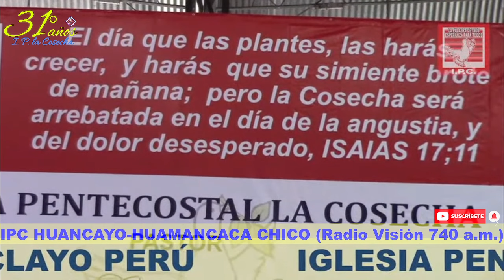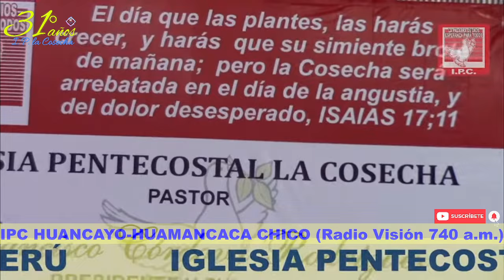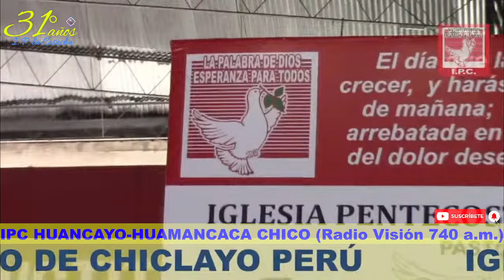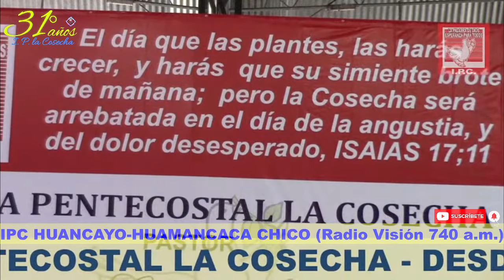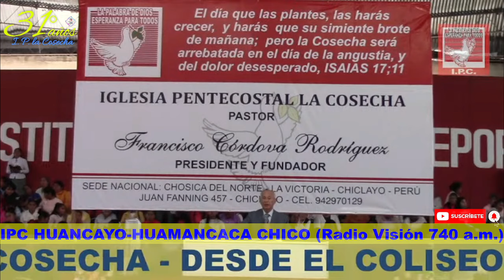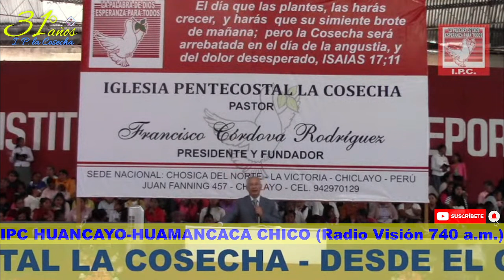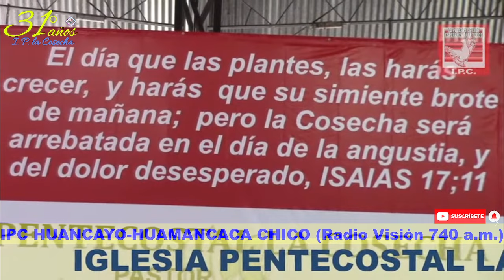PASTOR: FRANCISCO CÓRDOVA RODRÍGUEZ CAMPAÑA COLISEO CERRADO DE CHICLAYO 17/12/23